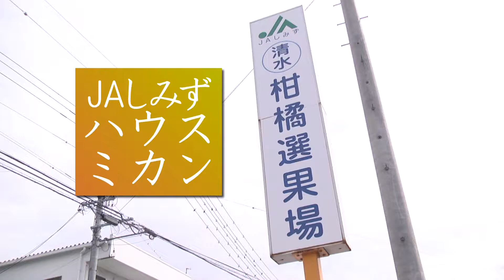JAしみず ハウスミカン出荷 2019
中元や盆など贈答品の需要が高まる時期を前に、
静岡市清水区で栽培する本年産ハウスミカンの出荷が２７日、
静岡市清水区のＪＡしみず柑橘（かんきつ）共選場で始まった。
　ＪＡハウスミカン部会の生産者２人が鮮やかに色づいた「宮川早生」
約６００㌔を持ち込み、光センサー選果機で着色や糖度、酸度などを選別し、
５キロ段ボール箱に詰め、同ＪＡアンテナショップきらりや市内の市場などへ出荷した。